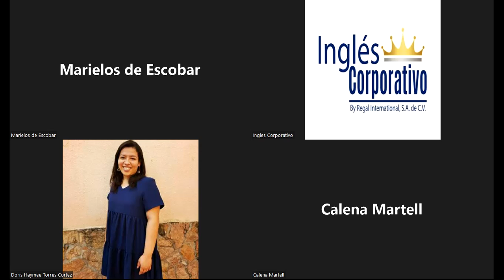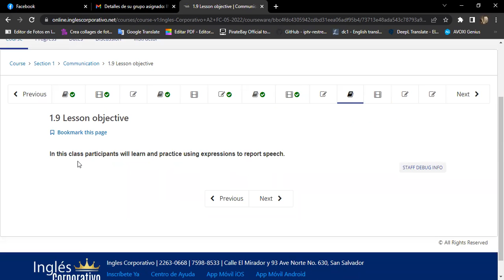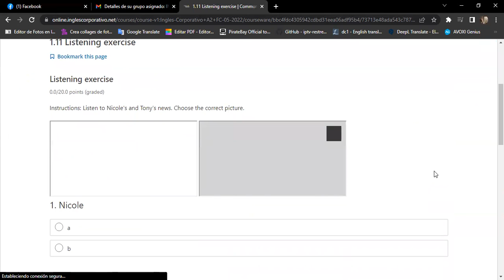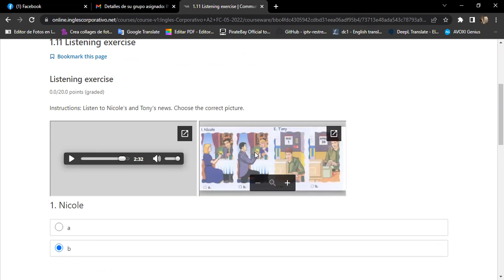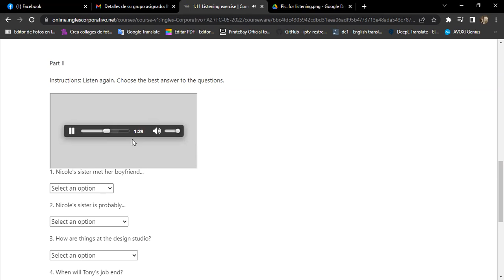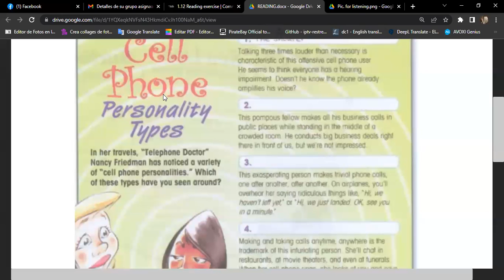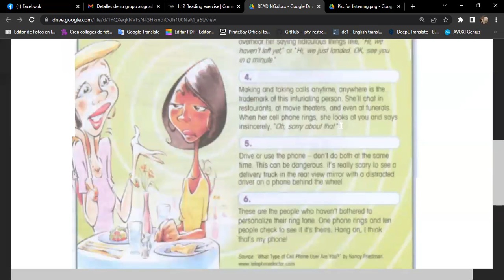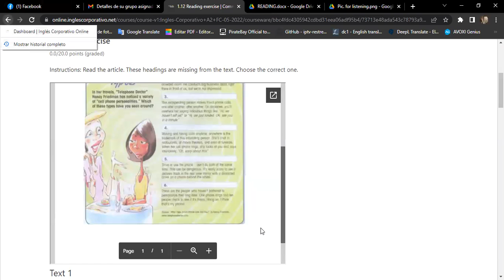Ingles Corporativo-06/08-Reported Speech review